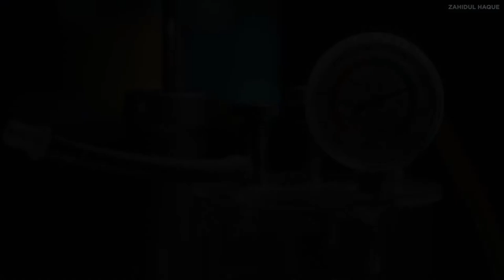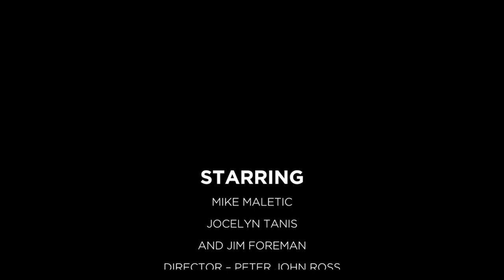Bad News (Cinematic Short Film)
Hospital Scene

STARRING:

Mike Maletic
Jocelyn Tanis
and Jim Foreman
Producers – Peter John Ross Greg Sabo
Co-Producer – Mike Maletic
Camera Operators – Greg Sabo and Zach Sabo
Joseph Fuller
2nd Assistant Director – Cordelia Calrissian DeVille
Editor – Zahidul Haque

Cameras provided by 4K Cine/Sabostudios

JMO Studios
Rossland
Sabostudios

Special thanks
TJ Cooley
Scott Spears

CINESTUDY/FRAMELINES is brought to you in part by
GCAC
OAC